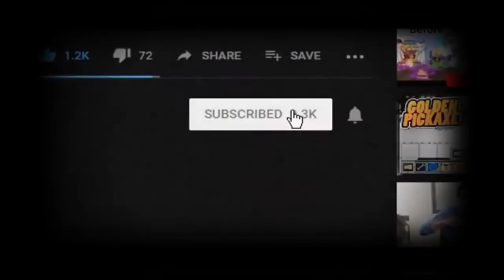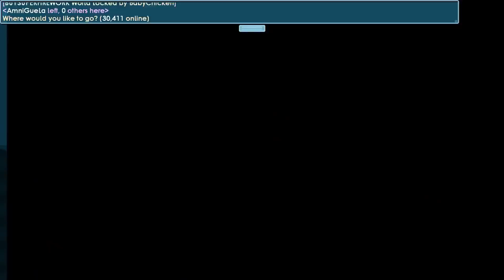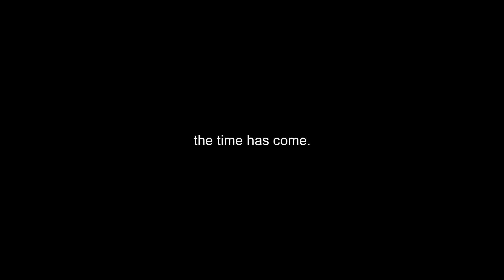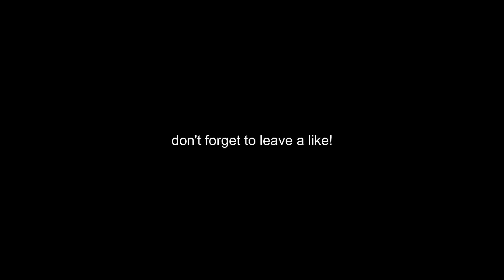Getting DRAGON in 10 Minutes ! (Violet Protodrake) || Growtopia